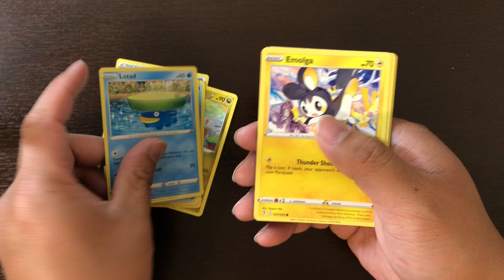Pokemon Evolving Skies booster pack 42